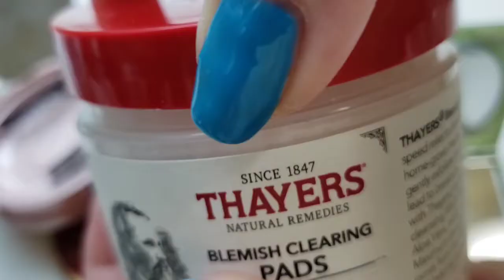video ASMR LID and CAP sounds for SLEEP (no talking) 🙊😴😇